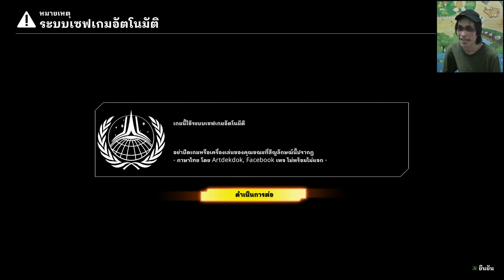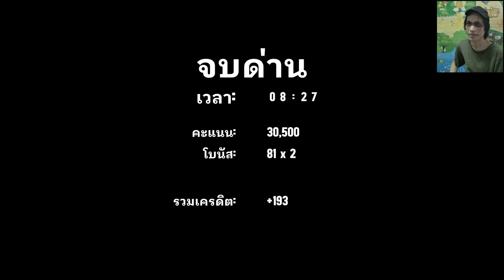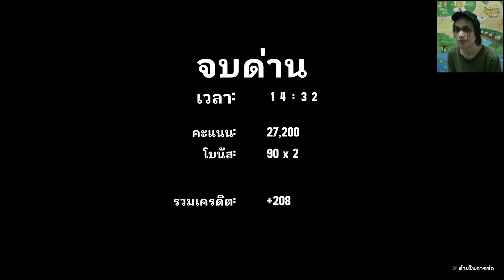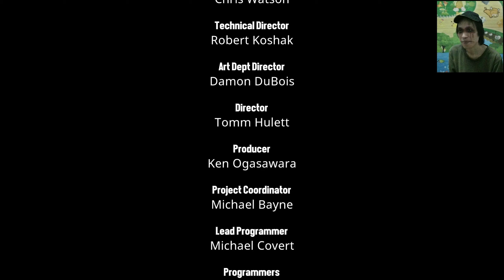Contra Operation Galuga (PC 2024)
***สนับสนุนDonate โดเนทช่องเล็กๆ
บัญชีเลข 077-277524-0
นายสุทธิพร 🙏ขอบคุณล่วงหน้าคับ😊***

เนื้อเรื่อง Gameplay
ปีค.ศ. 26XX หมู่เกาะกาลูกานอกชายฝั่งนิวซีแลนด์เป็นศูนย์ลางที่โดนฝนดาวตกลึกลับ 6เดือนต่อมา กลุ่มก่อการร้าย Red Falcon บุกเกาะ และสามารถตรวจจับคลื่นแรงโน้มถ่วงที่ผิดปกติที่เล็ดลอดออกมาจากพื้นที่ได้ สหพันธ์โลกส่งกองทัพ GX เข้ามาลาดตระเวน แต่ขาดการติดต่อ เมื่อไม่มีทางเลือกอื่นที่เป็นไปได้ Earth Marine Corps จึงส่งทหารชั้นยอดที่สุด ได้แก่ Bill Rizer และ Lance Bean จากหน่วย Contra เพื่อตรวจสอบและต่อต้านภัยคุกคามที่อาจเกิดขึ้น ความขัดแย้งที่ตามมาได้เปลี่ยนเกาะที่เคยสงบสุขให้กลายเป็นเขตสงครามที่ซึ่งชะตากรรมของมนุษยชาติแขวนอยู่บนความสมดุล